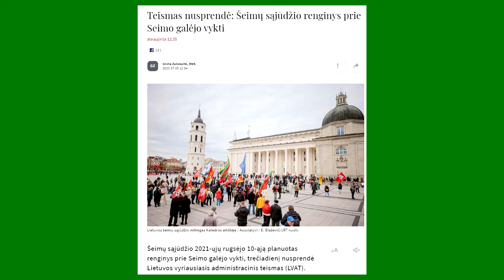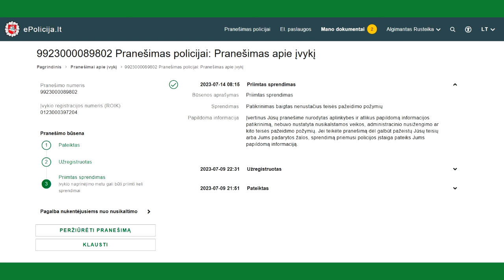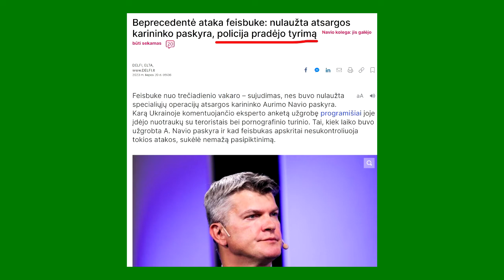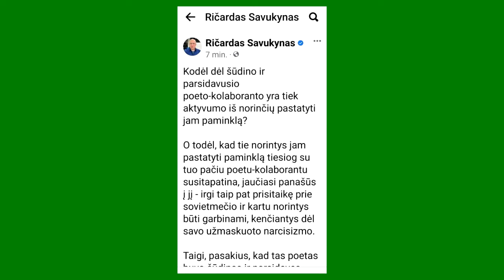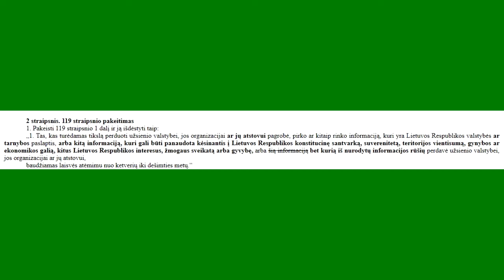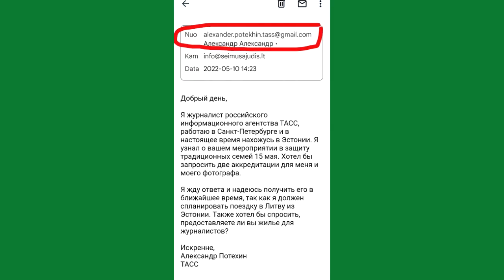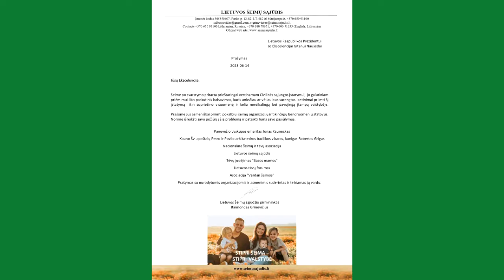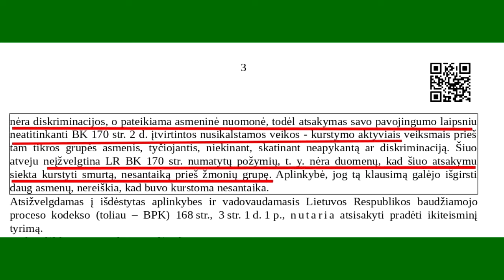Lietuvos šeimų sąjūdžio apžvalga. Pergalės, Prezidento manevrai, teisėsaugos grimasos